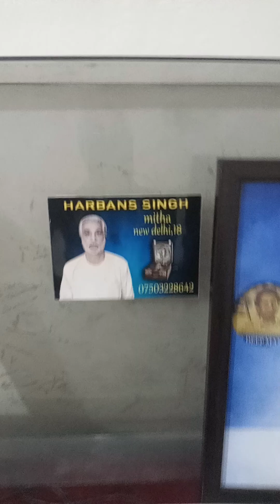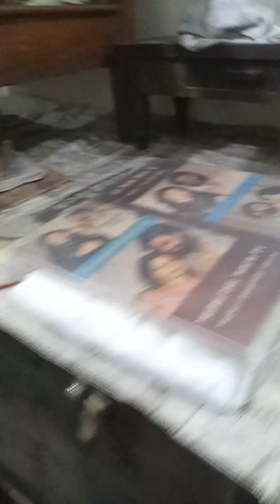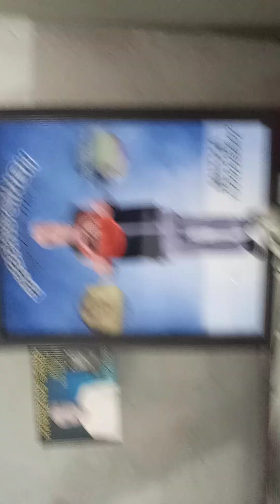28 July 2024